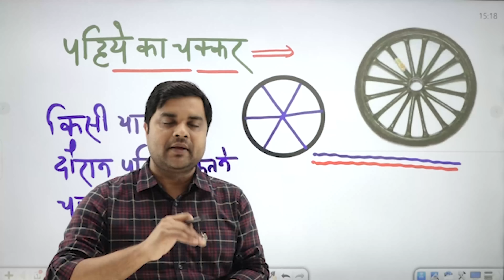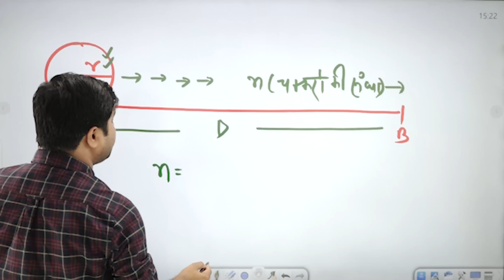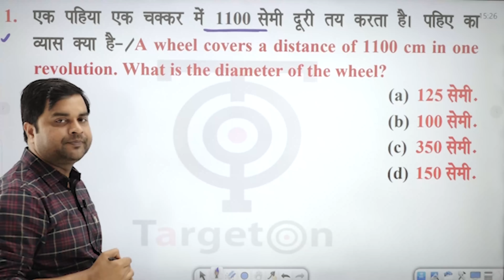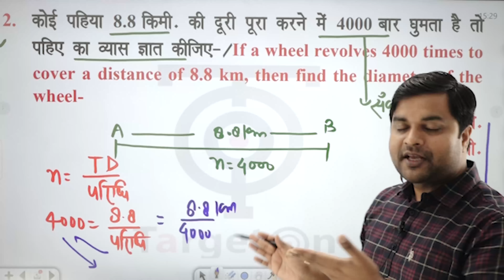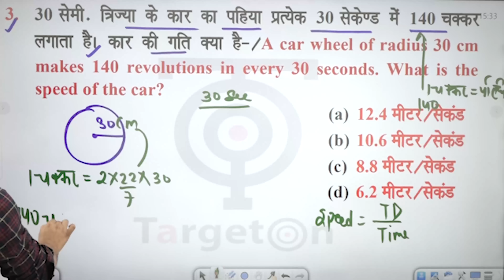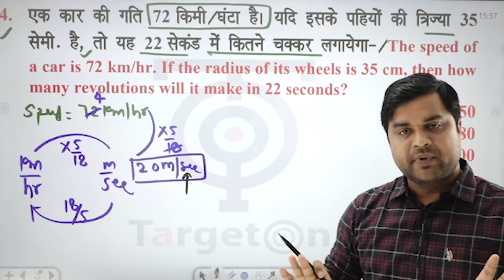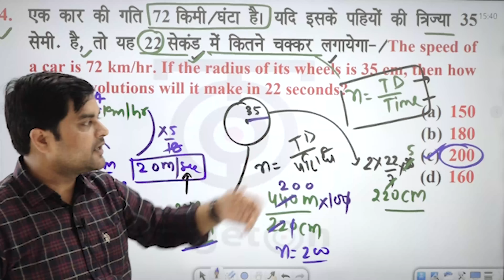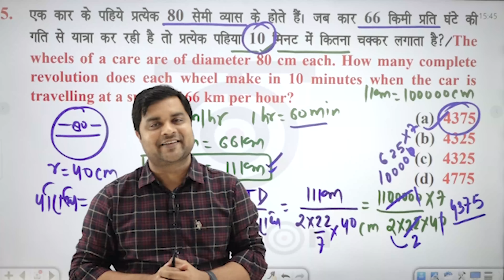VDO Re-Exam - पहिये के चक्कर पर आधारित महत्वपूर्ण सवाल Must Watch 👍By Sandeep Tiwari maths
vdore-Examination
पहिये के चक्कर पर आधारित प्रश्न